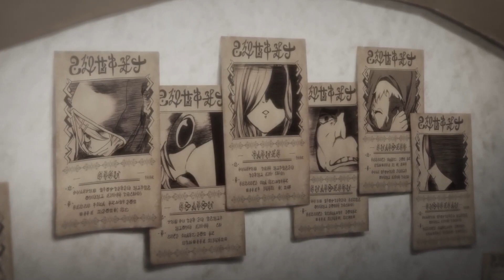I Was Reincarnated as the 7th Prince - The Assassin's Guild | Anime Trailer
Witness the rise of the 7th Prince in the Assassin's Guild! ⚔️ Action, magic, and revenge await in this epic trailer. Watch Now!